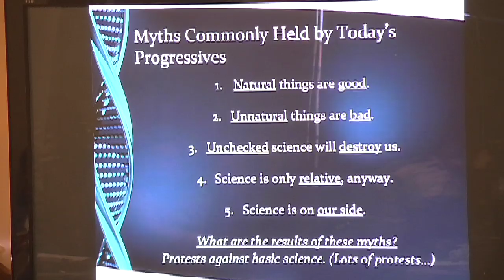Alex Berezow: 5 myths held by modern Progressives